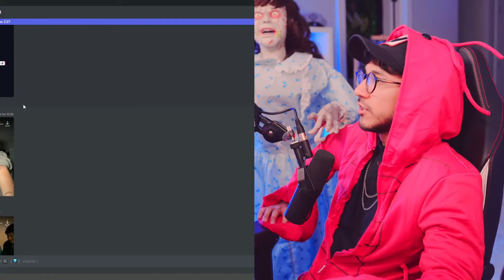El Timing Perfecto no Exist...